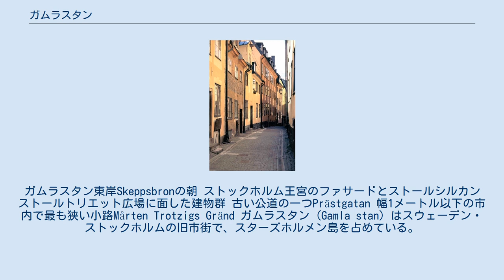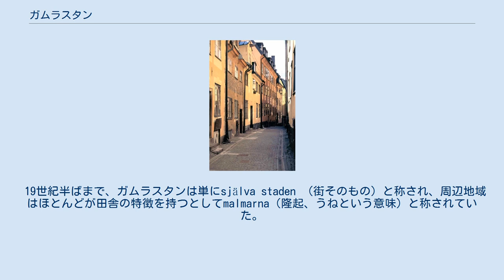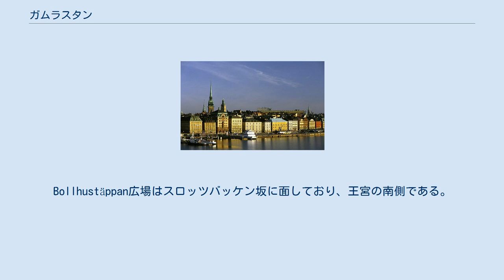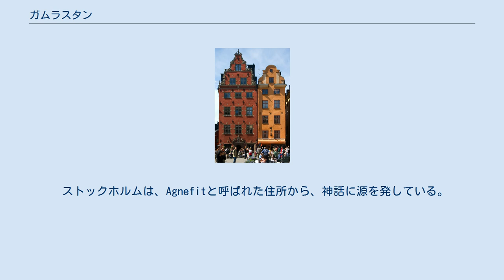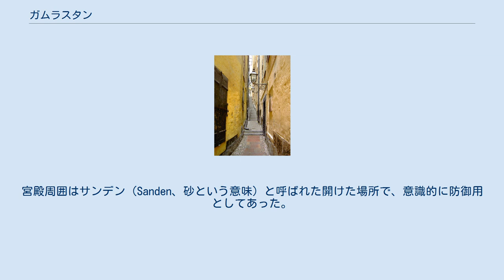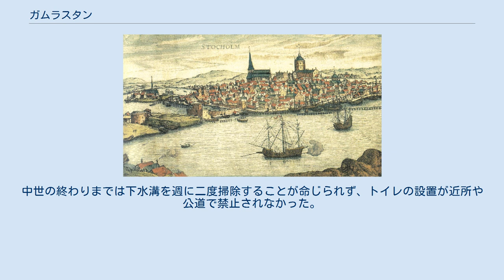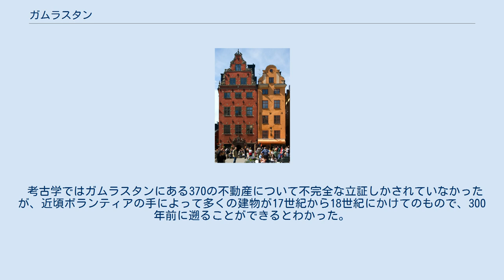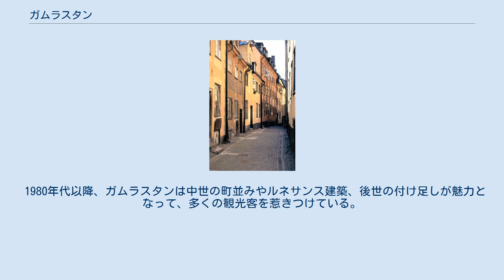ガムラスタン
ガムラスタン東岸Skeppsbronの朝 ストックホルム王宮のファサードとストールシルカン ストールトリエット広場に面した建物群 古い公道の一つPrästgatan 幅1メートル以下の市内で最も狭い小路Mårten Trotzigs Gränd ガムラスタン (Gamla stan) はスウェーデン・ストックホルムの旧市街で、スターズホルメン島を占めている。
『古い街』を意味し、他に「橋の間の街」（Staden mellan broarna）と呼ばれることもある。
 スターズホルメン島は徒歩で一時間もあれば一周できる広さである。
島の周囲にある小島リッダルスホルメン、ヘルゲアンズホルメン、ストレンスボリは公式には含まれているが、日常的にはガムラスタンの一部ではない。
 街の発祥は13世紀に遡る。
中世の小路、玉石敷きの通り、古風な建築が保存されている。
北ゲルマン建築が、旧市街建設に強い影響を与えている。
古い中央部を挟んでヴェステルロンガータンとエステルロンガータン（西/東の長い通り）が通っている。
 19世紀半ばまで、ガムラスタンは単にsjälva staden （街そのもの）と称され、周辺地域はほとんどが田舎の特徴を持つとしてmalmarna（隆起、うねという意味）と称されていた。
地図上と文学では19世紀半ばから、『橋の間の都市』という意味のstaden mellan broarnaまたは『橋の中の都市』 staden inom broarnaと呼ばれ、その名は1980年まで公式に残っていた。
1934年からヘルゲアンズホルメン島とストレンスボリ島が含まれた。
 ガムラスタンの名は20世紀初頭に使われ始め、次第に日常的に使用されていった。
1980年に公式名となった。
 ガムラスタンにはストックホルム大聖堂、リッダーホルム教会、王宮（Kungliga Slottet）が建つ。
以前にあったトレ・クロノル城が火事で損傷した後、18世紀にスウェーデン・バロック様式で王宮が建設された。
 ガムラスタン中央部にはストールトルゲット広場があり、ストックホルム証券取引所（現在のノーベル博物館）や古い商館が広場を囲んで立っている。
この広場は1520年11月に起きたストックホルムの血浴の舞台となり、多くのスウェーデン貴族らが虐殺された場所である。
 騎士の館はガムラスタンの北西にある。
聖ジョージとドラゴンの像（Bernt Notke作の彫刻）はストックホルム大聖堂内にある。
リッダルスホルメン教会は、スウェーデン王家の菩提寺である。
Bollhustäppan広場はスロッツバッケン坂に面しており、王宮の南側である。
ここにはスウェーデン最小の像の一つという鉄製の少年像がある。
エステルロンガータン（Österlånggatan）には、1722年から営業しているというレストランDen gyldene fredenがある。
世界で最も古いレストランとして知られ、ギネスブックによると内装も変えていないという。
 ストックホルムは、Agnefitと呼ばれた住所から、神話に源を発している。
第2要素のfitとは『湿潤な草地』を意味し、おそらく今日のスターズホルメンの西岸にはそれがあったのだろう（当時の草地のあった確実な場所については議論がされる）。
 第1の要素Agneとは、アイスランド人の歴史家スノーリ・ストゥールソン（1178年-1241年）の説明によると伝説の中の王アグネに由来するという（数人の歴史家によれば紀元4世紀頃の人物であるという）。
彼はフィンランドを侵略した後に、この地に軍を野営させた。
 彼は負かした相手であるフィンランド首長の娘スキャルフ（Skjalf）と結婚することにした。
しかし若い娘は策を弄し、結婚の宴に出席した客たちが泥酔してしまい、アグネがしらふのまま眠ってしまった。
スキャルフはアグネの金の首飾りで彼の首を絞め、逃亡した。
 この伝説の信憑性について議論がされている。
1978年から1980年にかけヘルゲランズホルメンで発見された丸太を年輪年代学検査にかけたところ、これらの木が切り出されたのは970年から1020年にかけてで、これらの木はたぶん市全体の名前ストックホルム（丸太の小島、という意味）の由来となったというものである。
 1560年代のストックホルム南門 原型となった壁で囲まれた都市は、二つの長い通りヴェステルロンガータン...